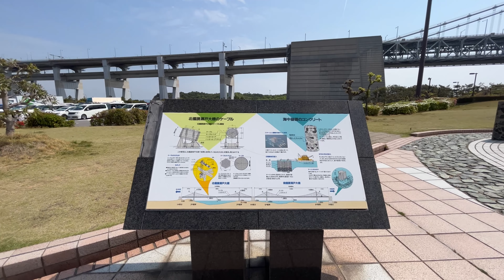4K JAPAN | SETO OHASHI by MOTORCYCLE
Come with me for a motorcycle ride across Seto Ohashi, a bridge that links Shikoku (Kagawa prefecture) to Japan's main island of Honshu (Okayama prefecture). We'll stop halfway across at Yoshima Service Area to take in the view of this marvelous piece of engineering.

MY GEAR
Camera: Olympus OMD EM-1 Mark II
Camera: GoPro 5
Camera: iPhone 13
Camera Stabilizer: Zhiyun-Weebill-S
Phone Stabilizer: DJI OM4
Main Camera Lenses: M.Zuiko 7-14mm f2.8 / M.Zuiko 12-40mm f2.8 / M.Zuiko 40-150mm f4-5.6
Anamorphic Lens for iPhone・Android: USKEYVISION 1.33x / ULANZI 1.55x